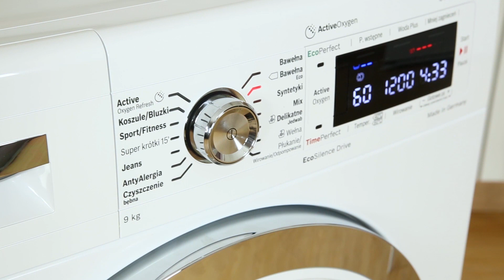Pralka Bosch WAW24740PL | Poradnik Komputronik